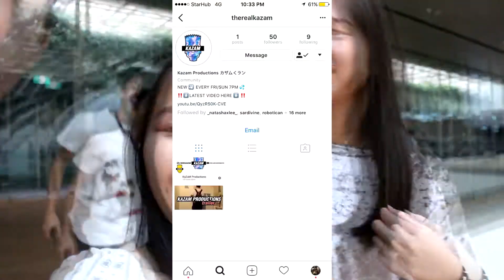we have new members jk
we are a joke
follow us though
show bobs and vegans